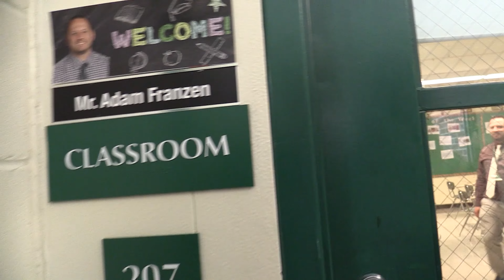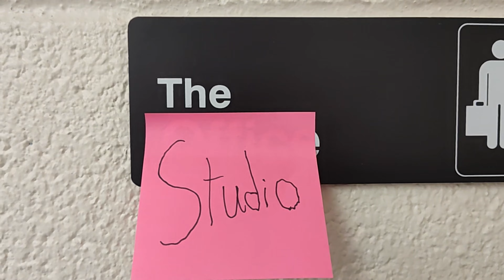Mustang Media 3/18/24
Featuring a walk-up song special, a St. Patrick's Day leprechaun hide-and-seek special, and the second episode of The Studio